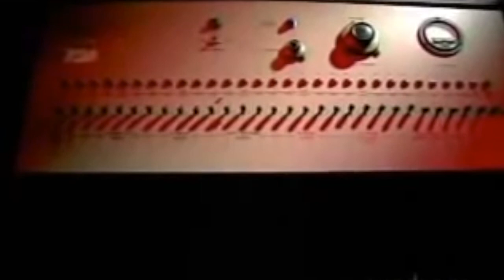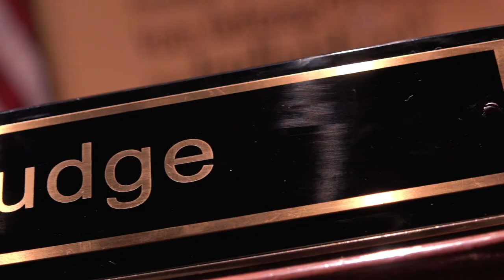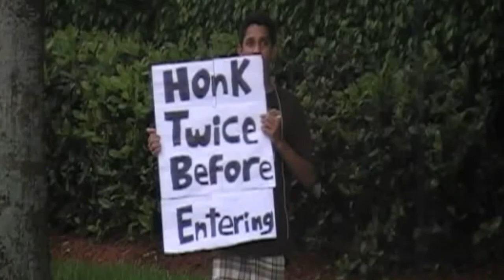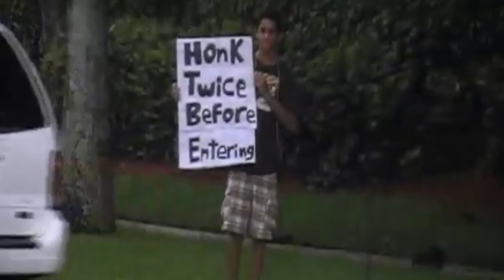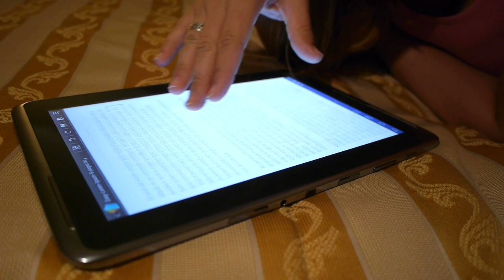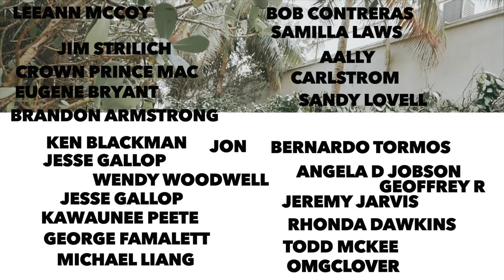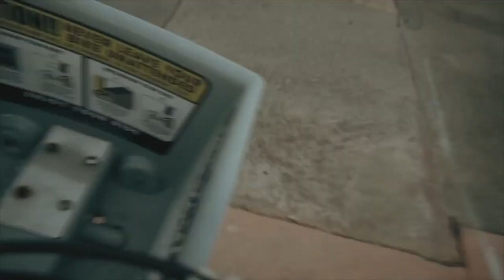Trust Me (The Dangers of authority figures): VIDEO ESSAY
I think it's time for me to tackle the dangers of authority figures. Should you trust someone simply because they have a phd. Self research is always the best policy learning and understanding any topic that you are interesting in scientifically or health. Enjoy the new video essay! This is the 5th video essay in the series.